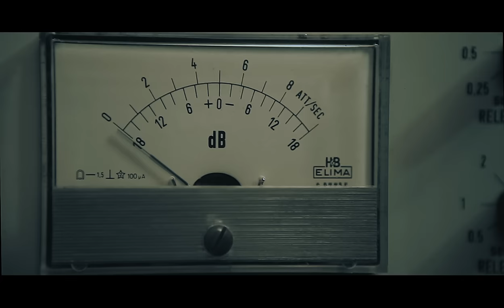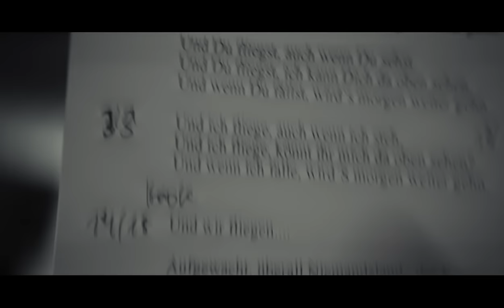DON FRANCIS & COSMA SHIVA HAGEN feat. TRAY "FLIEGEN" (OFFICIAL VIDEO HD)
DON FRANCIS & COSMA SHIVA HAGEN feat. TRAY "FLIEGEN"

OUT NOW!